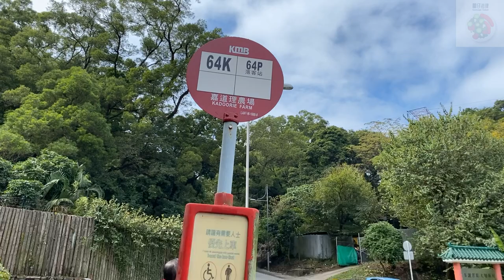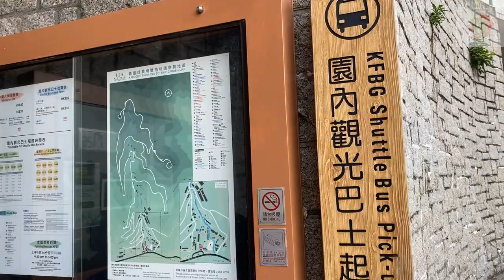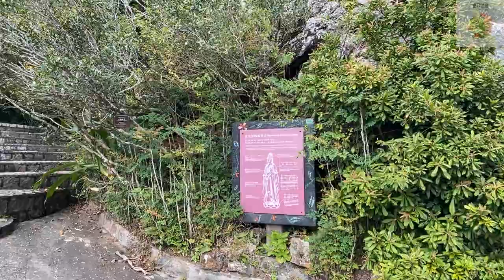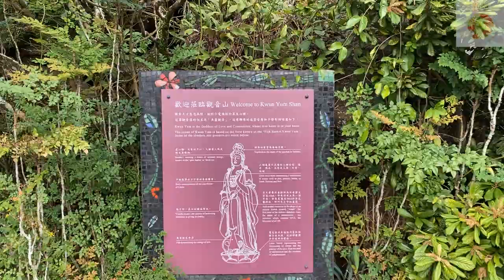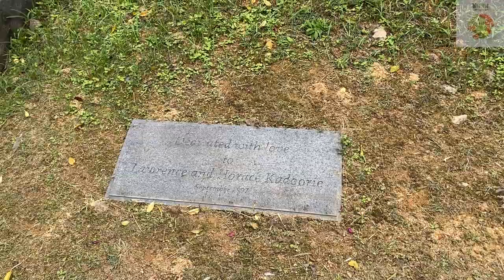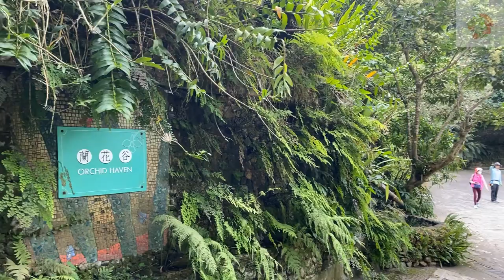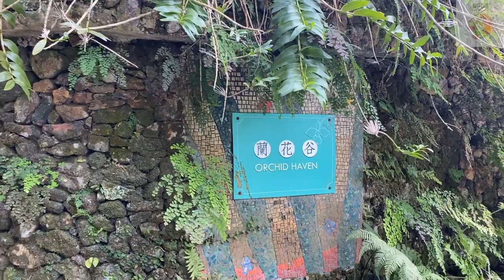香港好去處 - 嘉道理農場 - 觀音山 | 嘉道理兄弟紀念亭 | 蘭花谷 Hong Kong attraction - Kadoorie Farm and Botanic Garden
香港好去處 - 嘉道理農場 - 觀音山 | 嘉道理兄弟紀念亭 | 蘭花谷
Hong Kong attraction - Kadoorie Farm and Botanic Garden - Kwun Yum Shan Summit | Kadoorie Brothers Memorial Pavilion | Orchid Haven

沿著迂迴曲折的道路上山，行走9公里左右，便抵達海拔大約550米的觀音山頂峰。站在山頂，幾可盡覽整個新界的廣闊美景，天色良好的日子還可看到深圳和蛇口的高樓大廈。山頂的大門屹立著龍鳳柱，象徵繁華、長壽與和諧。在滿佈地衣的樹林深處，隱藏著古老祭壇，多個世紀以前，農夫會登山來拜奉觀音，祈求平安、子嗣和豐收。
嘉道理兄弟紀念亭矗立在山峰高處，由下山區步行至此需時約一小時，遊客亦可乘搭園內觀光巴士，於「嘉道理兄弟紀念亭」站下車後步行一小段斜坡即抵達。放眼望去，圓形的月門像一個畫框，將觀音山優美的景色鑲嵌其中。月門左側寫有詩句：「雲霧亭下過，鳥鳴心中來」。
穿過月門後，你便會抵達嘉道理兄弟紀念亭。此亭建於1997年，以紀念本園創辦人賀理士爵士及羅蘭士勳爵。紀念亭的雙頂設計，象徵兩人深厚的手足情誼。

Nine kilometres of winding roads and eight kilometres of footpaths weave their way up the hillside to the summit of Kwun Yum Shan, about 550 metres above sea level. From here, you can see out over much of the New Territories and, on a clear day, the skyscrapers of Shenzhen and Shekou.
At the gateway to the summit are the Dragon and Phoenix Pillars, symbolising prosperity, longevity and harmony.
Hidden among the trees at the summit are ancient altars where, in centuries past, farmers came to seek blessings from the goddess Kwun Yum for peace, fertility and bountiful harvests.
The Kadoorie Brothers Memorial Pavilion sits high on the hillside. It is reached by walking for one hour from the lower area, or by the Shuttle Bus, which stops at the base of a short, steep slope. The entrance to the pavilion is a Moon Gate which forms a picture frame, with Kwun Yum Shan as the subject. On the Moon Gate, to the left of the entrance, is a Chinese inscription, which is translated as follows:
"Clouds and mist float under the pavilion and birds sing to your heart"
Walking through the Moon Gate, you will find the Kadoorie Brothers Memorial Pavilion. This was built in 1997 to commemorate the founders of KFBG, Sir Horace and Lord Lawrence Kadoorie. The twin roofs symbolise the close bond they enjoyed as brothers, though they were not twins.

Sausage Salad腸仔沙律提供新聞時事、娛樂資訊及香港路徑實況，
請支持Sausage Salad腸仔沙律頻道，你們的支持是我們一直前進的動力！
鐘仔🛎️記得㩒「全部」，第一時間收到頻道最新通知😊